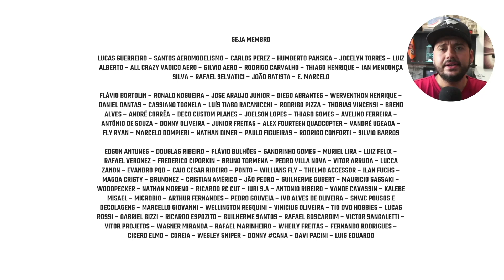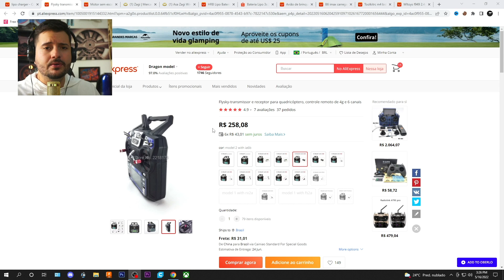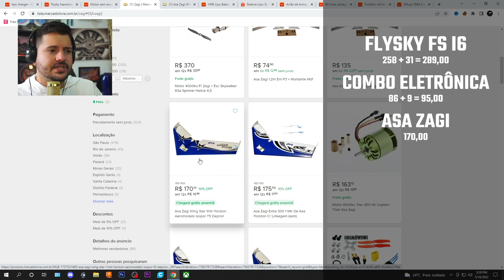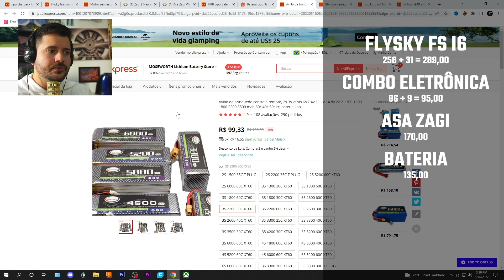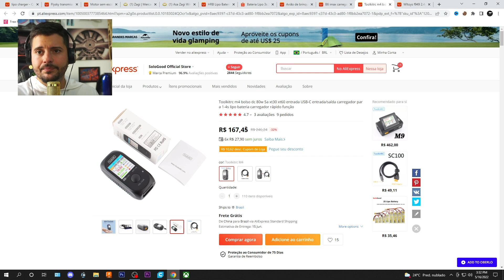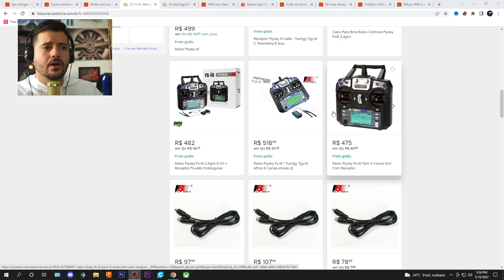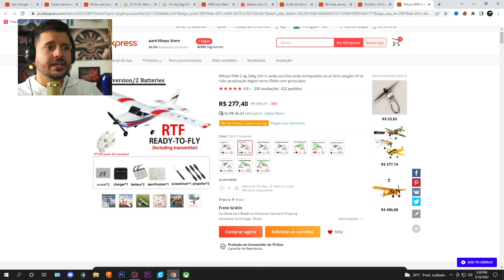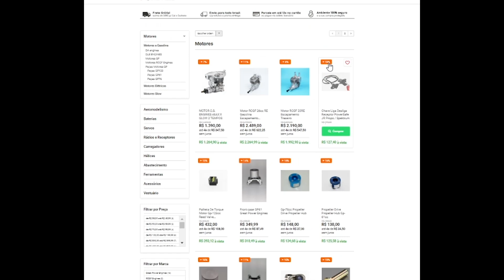Como comprar um AEROMODELO BARATO no ano de 2022?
PRA QUEM QUISER ESSES PRODUTOS
Não irei adicionar link pelo motivo que foi explicado no vídeo.
🤘 mas aqui vai os termos de pesquisa 🤘
Shopee: Bateria Lipo 2200 3s
Mercado livre: Asa Zagi
pesquise, compare e adquira seu primeiro aero!!

PARCEIROS CTQV:
WOODPECKER BALSA WOOD:
A melhor qualidade em madeira balsa do mercado nacional!

TM HOBBIES
Loja completa com as melhores marcas do mercado de modelismo

JOTAFLYER:
Uma verdadeira evolução nos KITs Shockflyers, entregando no mercado do aeromodelismo um patamar completamente diferenciado de qualidade.

JUNIAER MODELISMO:
Fabricante brasileiro que entrega a mais alta tecnologia em aeromodelos.
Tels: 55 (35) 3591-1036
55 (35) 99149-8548 (Elton Uzai - Whatsapp)